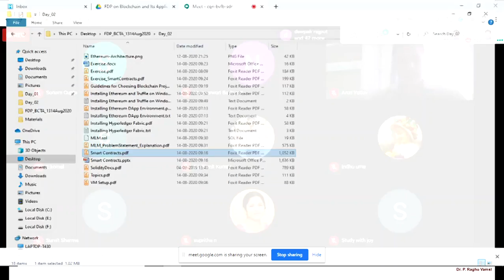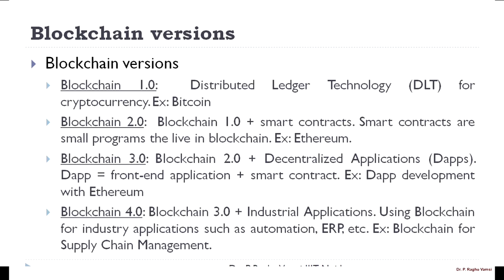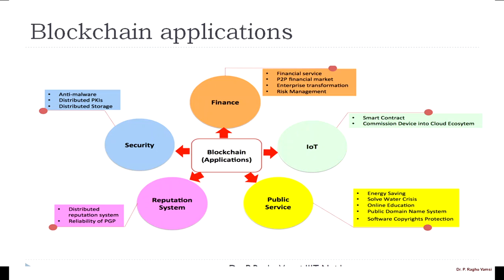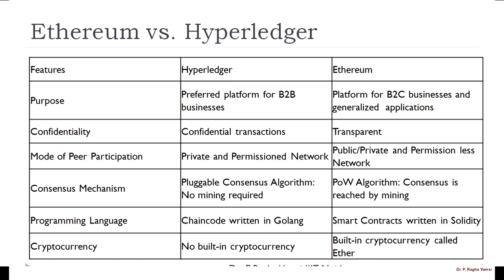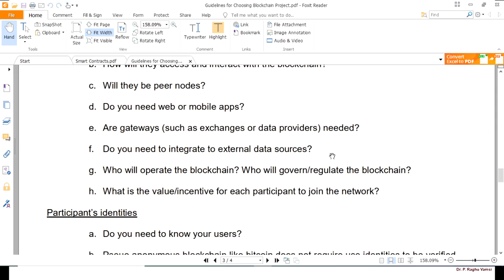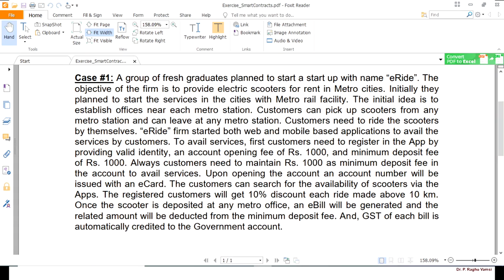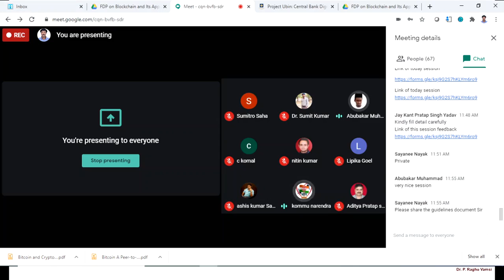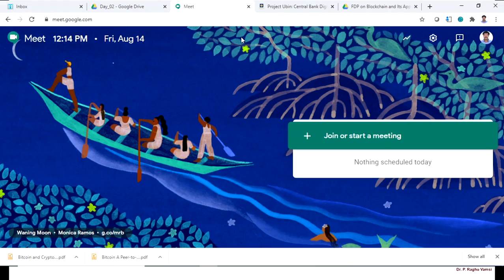FDP on Blockchain and Its Applications (Day-05, Session -01) | 14 Aug 2020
Topic: BLOCKCHAIN TECHNOLOGY AND APPLICATIONS
Invited Talk by
Dr. P. Raghu Vamsi, Jaypee Institute of Information Technology, Noida.
at
FDP on “BLOCKCHAIN TECHNOLOGY AND APPLICATIONS”,
 10-14 AUG 2020, AJAY KUMAR GARG ENGINEERING COLLEGE, GHAZIABAD, UP

Day-05 ; Session -01 (10:00 AM-12:00 PM)
14 Aug 2020

Topics Covered

1. How to choose Blockchain projects